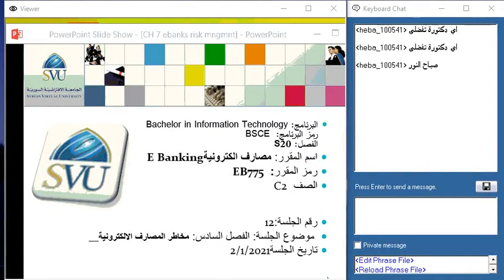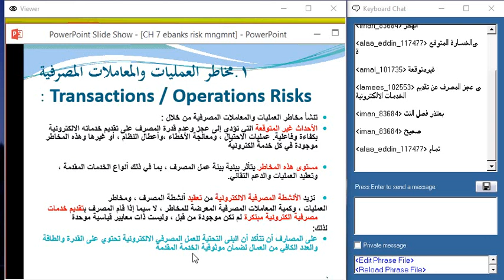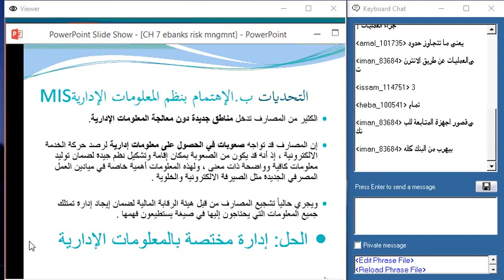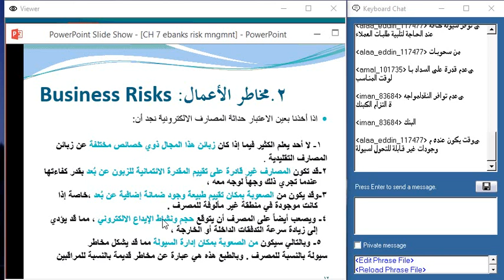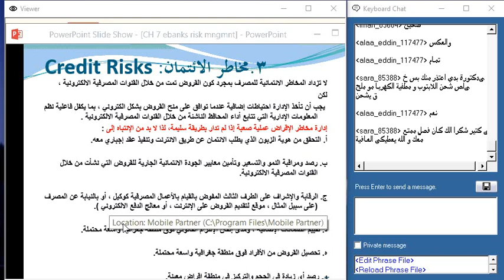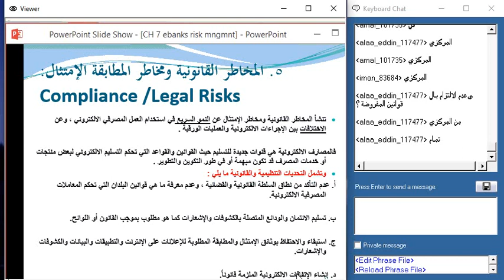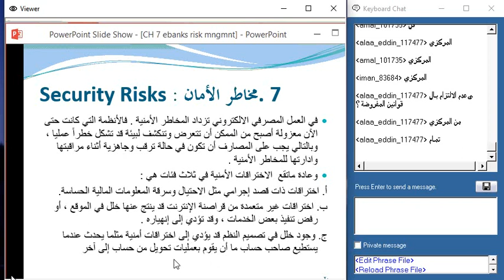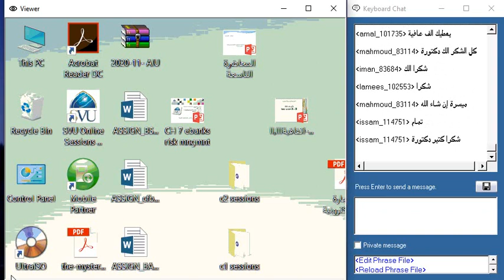BSCE EB775 S20 C2 S12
الجامعة الافتراضية السورية - المحاضرة الثانية عشر - الدكتورة فرقد عباس